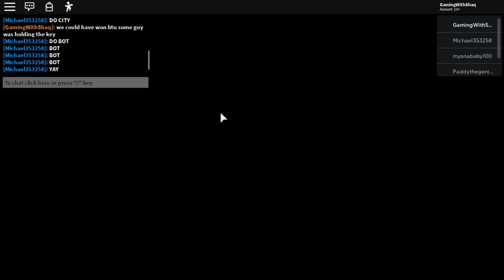Roblox Piggy Chapter 9! Funny Gameplay